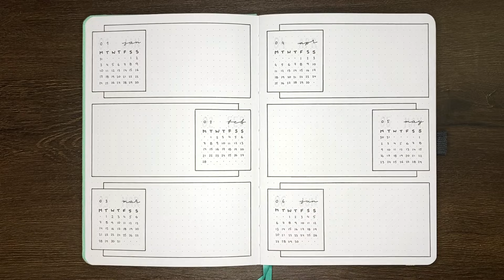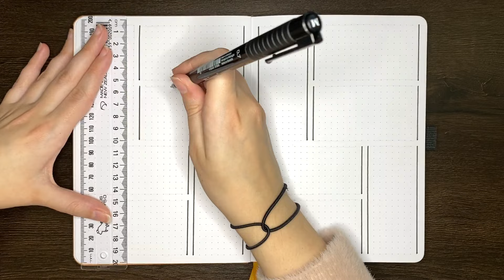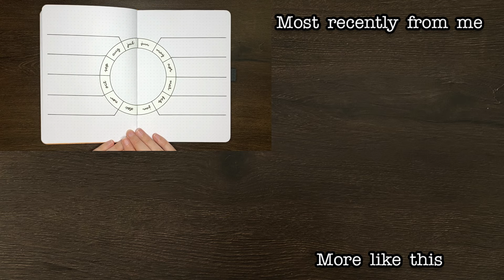Future Log ideas for your bullet journal 💜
Bullet journal future log ideas 🥳 In today's video we're looking at future logs including a run down of "what is a future log" and a bunch of different future log layout ideas 😄

Faber-Castell PITT artist pens (M, F and S sizes)

💜 Timestamps
0:00 - Intro
0:26 - What is a future log?
0:55 - Avoiding mini-calendar-induced hand cramps
1:33 - Future log ideas
7:58 - My previous future logs
9:55 - Question of the day